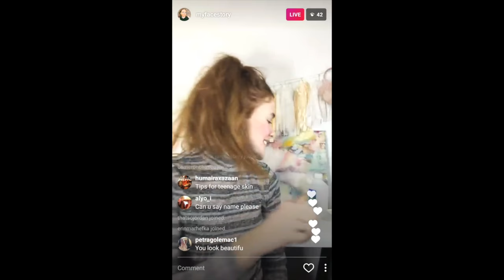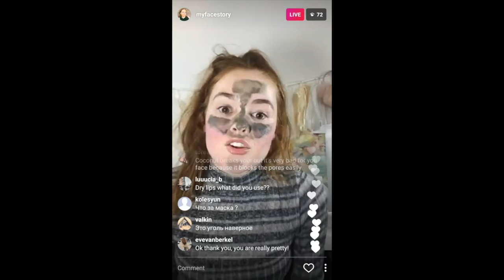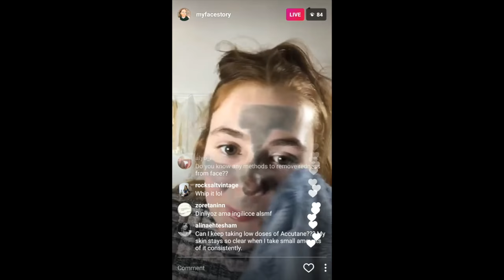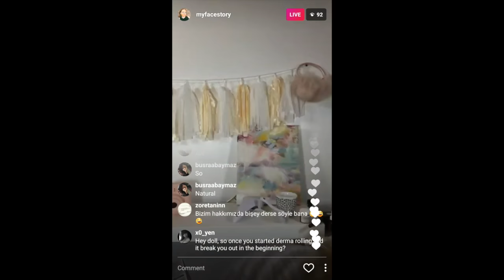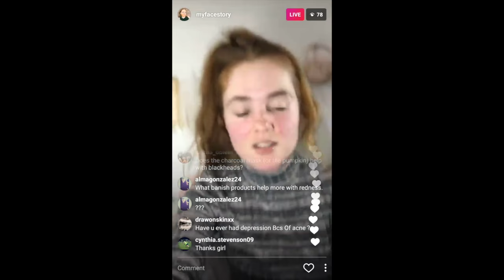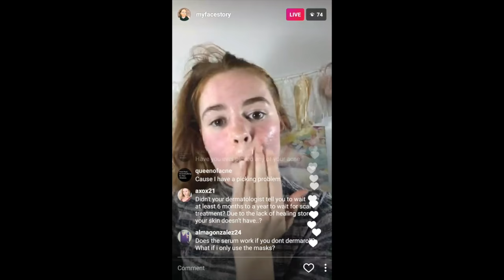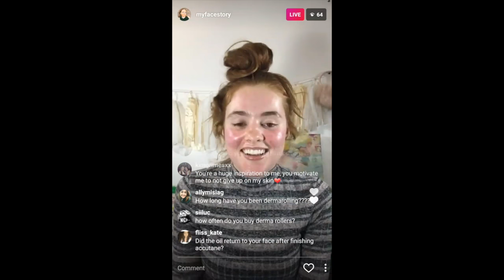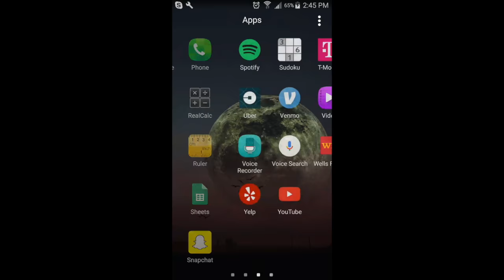ACCUTANE AND DERMAROLLING EXPERIENCE | IG LIVE FROM MYFACESTORY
DEFINITELY FOLLOW @banishacnescars for next month's IG live (first Thurs of every month at 2pm PST/5pm EST)!
Kali's IG is @myfacestory

To Banish Acne Scars! We offer a 30-day refund if you are not 100% satisfied!) Visit:

Got a Banish related inquiry?
Live Chat available Mon-Sun 9AM to 8PM PST